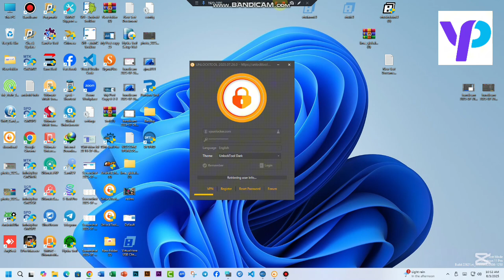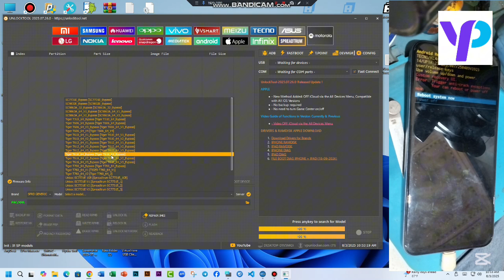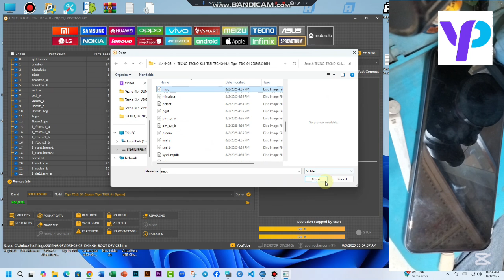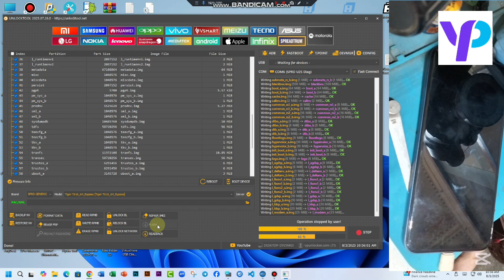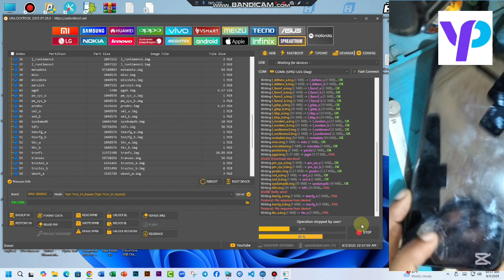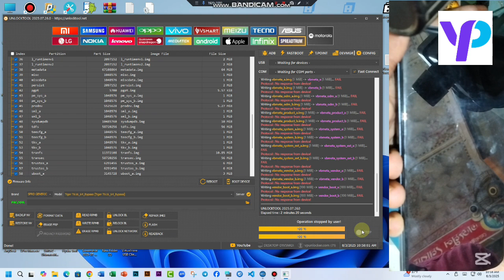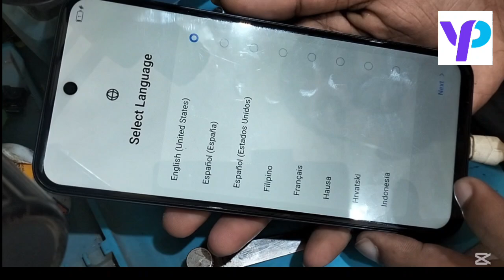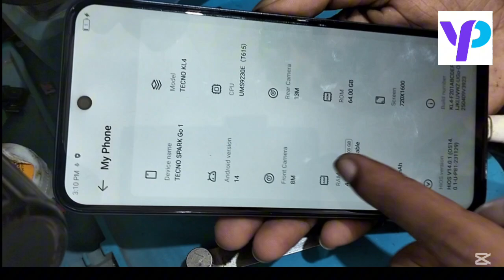tecno spark go 1 kl4 anti crack Unlock Tool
FRP Remove International Server

SERVICE ONLINE
HARDWARE & SOFTWARE